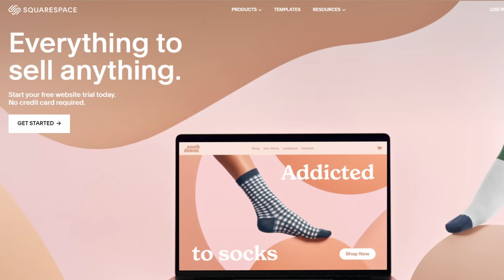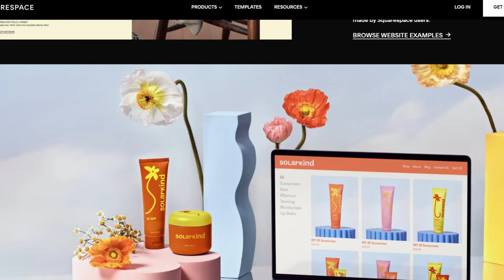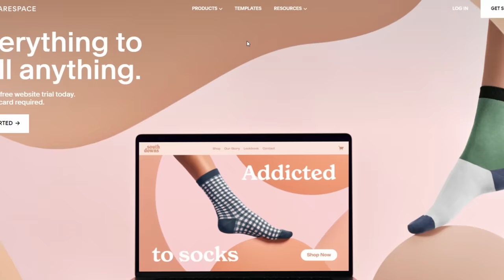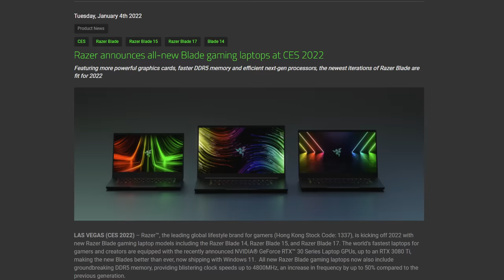Dell.. DON'T DO THIS PLZ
We are rooting for you Dell ... Let's chat about this Dell XPS 13 PLUS and some other laptops from CES 2022!